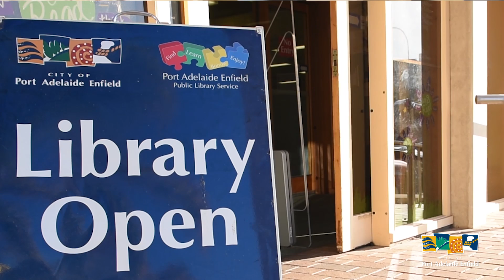A Day in the Life of - Librarians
Meet Nemesia, one of our librarians who works at the historic Semaphore Library.

Join Nemesia to find out the sorts of things our librarians do each day, plus learn more about the fascinating history of the Semaphore Library building.

We have four libraries in the City of PAE and they are about much more than just books! Why not stop by one day... you might find a lot more than you were expecting!

Find out more and see what events are coming up